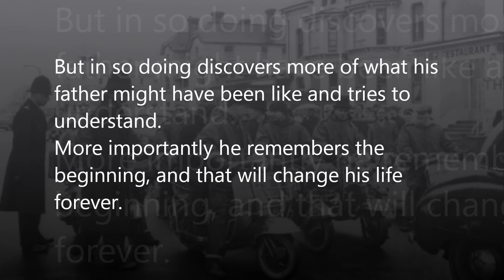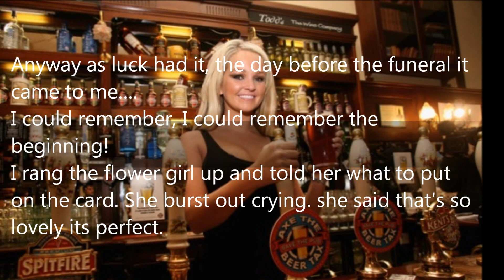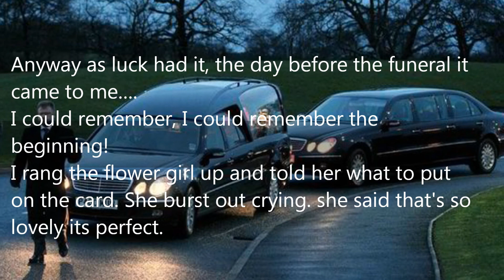Kraftwerk`s DAS MODEL by peome electronique all rights reserved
A Rough Diamond song " DAS MODEL" steve.e.blunder`s 1st feature film based on a true story. Casting later 2014 filming 2015.